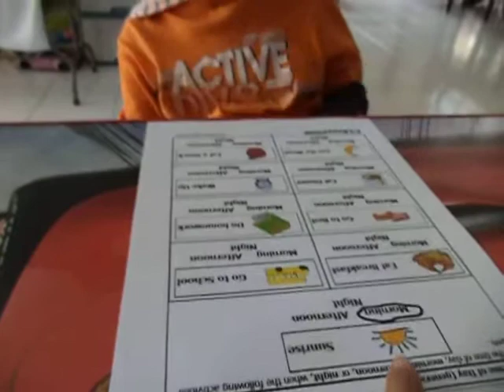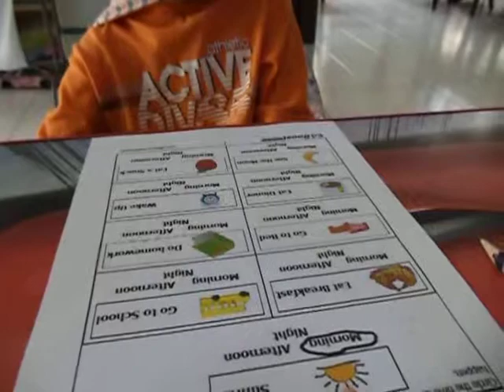Time of day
Learning activities I do during the day. (Morning Afternoon Evening Night)